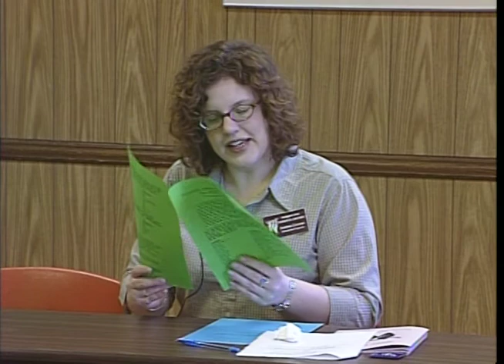Men's Forum: Gender Communication with Andrea Center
Original Date: 3/8/2000

Original Creator: ITC Films

Original Format:DVD

Original Digital Format: MP4